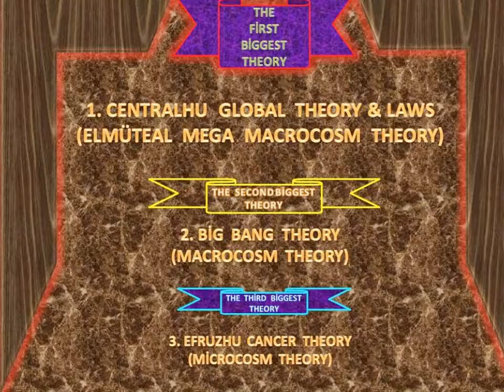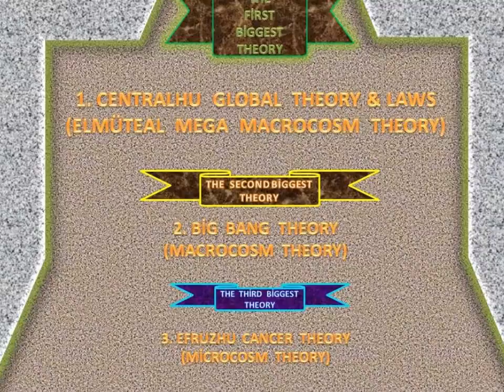1.CENTRALHU GLOBAL THEORY 2.BİG BANG THEORY 3.EFRUZHU CANCER THEORY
CANCER & GLOBAL THEORETİCİAN
ANTİCANCER DRUG HU  DİSCOVERER